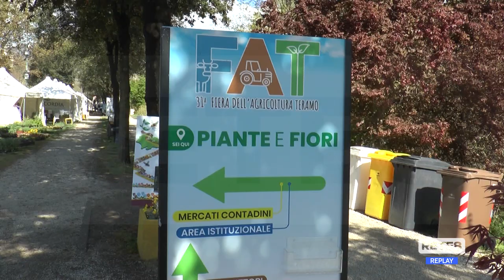Teramo - Torna la fiera dell’agricoltura